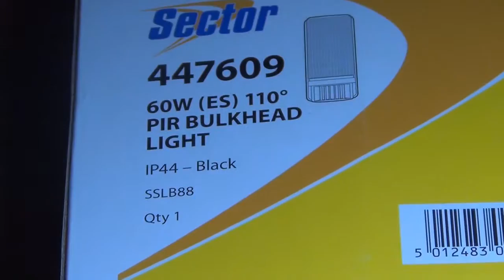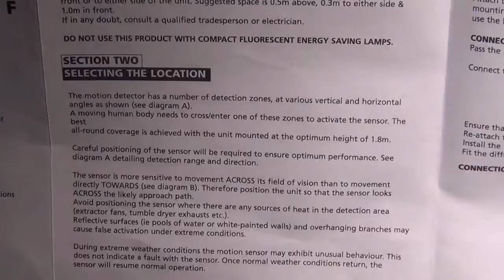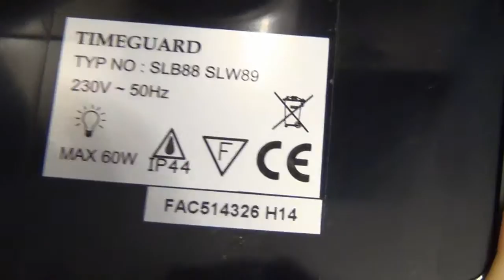Timeguard SSLB88 Sector PIR Bulkhead Light close look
Features:
    Bulkhead style light with integral PIR detector.
    8 metre range, 110º detection area.
    Can switch up to 440W of additional filament or 100W fluorescent/low energy lighting.
    Adjustable light ON times and light level control.
    IP44 weatherproof rating.
    Uses a standard E.S. bulb – up to 60W.
    Available in black or white finish.
    Part No. SLB88 – Black
    Part No. SLW89 – White
    60W (ES) 110degree
    IP 44 Black

Type: SLB88 SLW89

Adjustment 5 seconds to 5 minutes